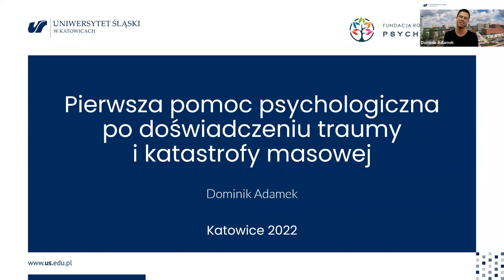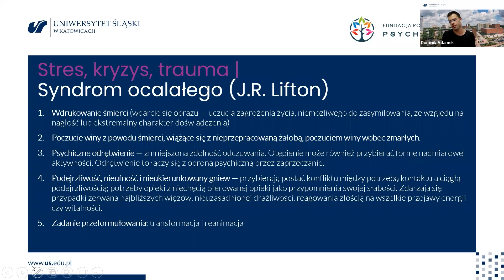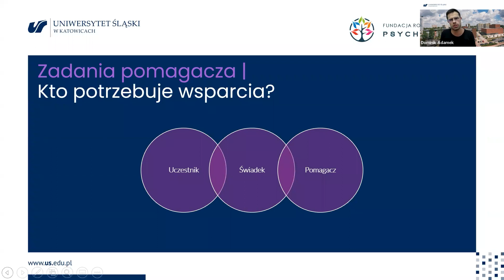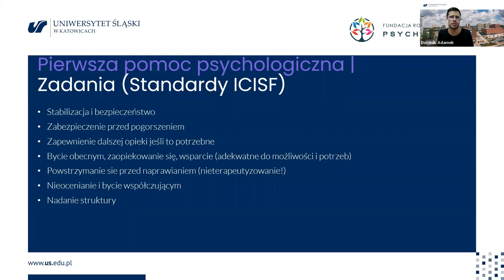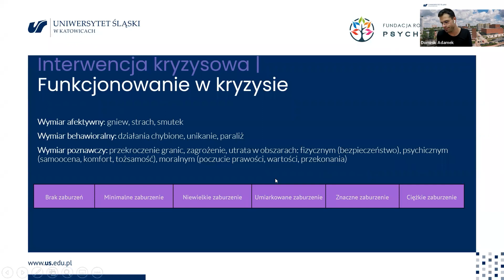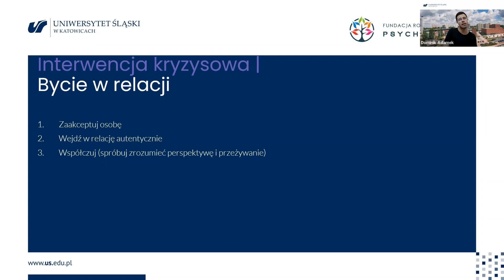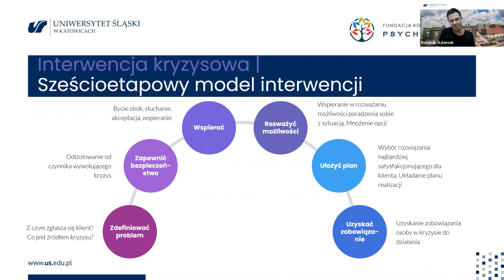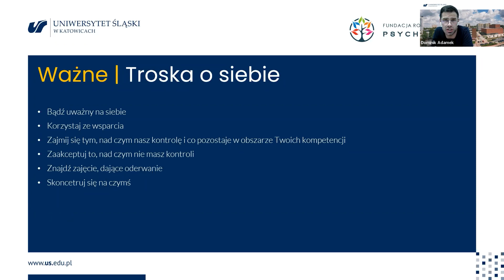Pierwsza pomoc psychologiczna po doświadczeniu traumy i katastrofy losowej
Zdarzenia ostatnich dni, widmo wojny i niepokój, budzą w nas chęć pomocy. Niezwykłość, nienormalność sytuacji wywołuje zupełnie normalną niepewność i pytanie „jak adekwatnie i skutecznie pomagać?”.
Szkolenie jest wprowadzeniem w problematykę pierwszej pomocy psychologicznej w kryzysach katastroficznych w kontekście wojny na Ukrainie.
Jego zadaniem jest wsparcie rozwoju kompetencji i wzbudzenie gotowości uczestników do pomagania (udzielania wsparcia emocjonalnego, informacyjnego, instrumentalnego) osobom z doświadczeniem traumy i kryzysów związanych z katastrofami masowymi i kataklizmami, adekwatnie do ich potrzeb i możliwości oraz warunków sytuacyjnych.

Zakres tematyczny szkolenia:
• Zachowanie i funkcjonowanie psychiczne człowieka w obliczu katastrofy - reakcja traumatyczna i zmaganie się z doświadczeniem katastrofy/kataklizmu
• Zadania i funkcje pomocy psychologicznej w kryzysie katastroficznym
• Interwencje psychologiczne na miejscu zdarzenia i zabezpieczenie przed traumą
• Indywidualna pomoc psychologiczna osobie w kryzysie katastroficznym
• Interwencja kryzysowa w odniesieniu do grupy osób z doświadczeniem katastrofy

Prowadzenie:
Dominik Adamek – psycholog, trener, interwent kryzysowy (International Critical Incident Stress Foundation). Nauczyciel akademicki w Instytucie Psychologii Uniwersytetu Śląskiego w Katowicach i SWPS Uniwersytecie Humanistycznospołecznym. Członek zespołu interwencji kryzysowej Fundacji Rozwoju i Promocji Psychoterapii.